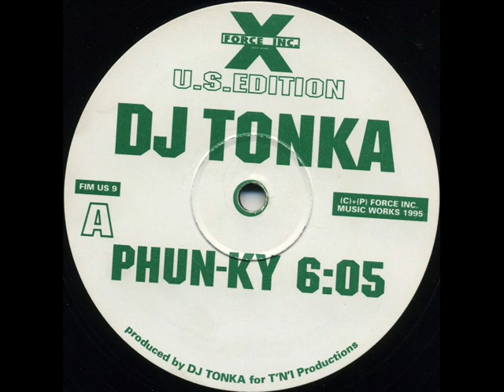DJ Tonka - Phun-ky (1995).wmv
Old Skool House / Funk